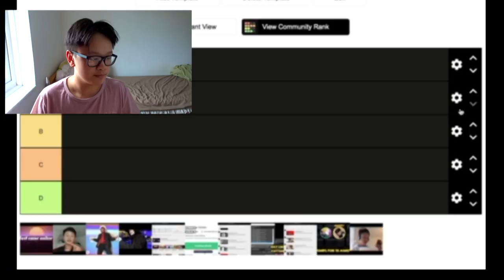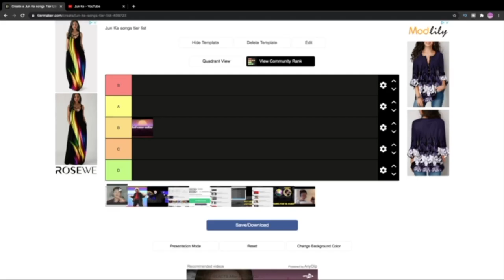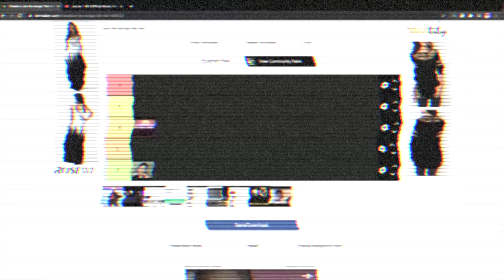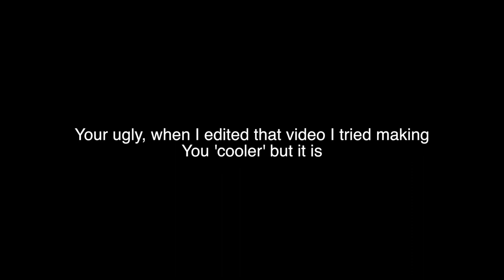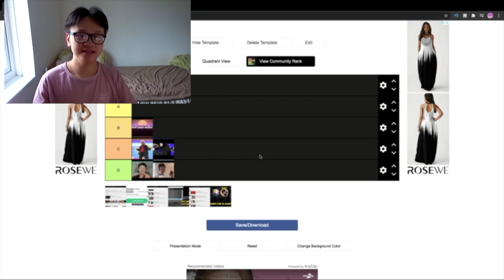RATING MY SONGS (ACCURATE) Tier List Jun ke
I’m here to Rate my song and it is ACCURATE, The songs are from Jun Ke (me) RATING MY SONGS is actually fun, songs that I made from 2017 to the present, and also I like some of my songs and some are just…Bad songs. This is a tier list (tier list music) and also it is a music reaction and also a song reaction for this video. This is a music list and it is a Honest opinion

Hey what’s up guys, my name is Jun, and I want to make my audience happy and also enjoy the video that I have produced, I have been inspired by some of my favourite youtubers ; Coryxkenshin and also Balarke. I have took many breaks. Now I’m back in my normal schedule uploading weekly, and trying my best to edit as much as possible, and also improving my style of editing.

Hopefully you guys enjoy this video and be a part of the keys squad or the keyssquad. And I always will love you guys…always, you guys mean so much to me and I really appreciate it so much, it means alot, if you guys say any improvements within the video, I would always look back and check if it is perfect enough, and always the helpful feedback always works and I love that.

~ Jun Ke